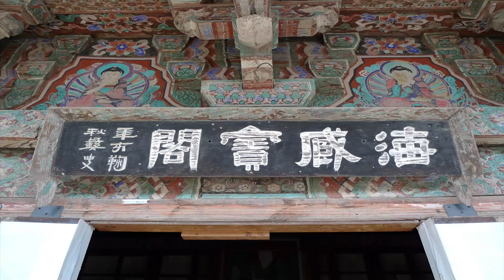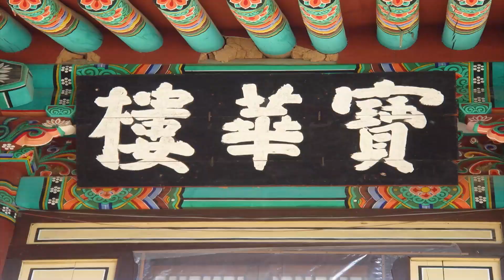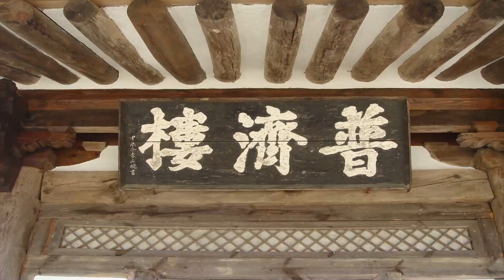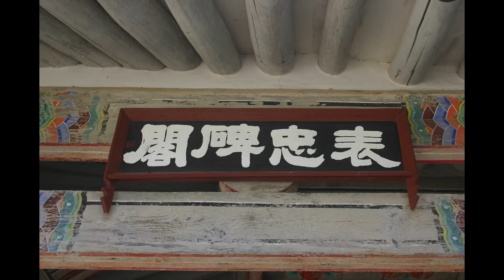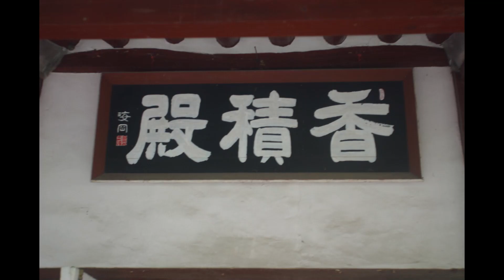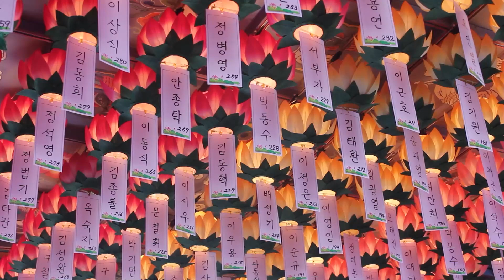종진스님 - 치문경훈 강의 (32회). 자각종색선사 자경문 - (1). 神心洞照에는 聖默爲宗이요.......